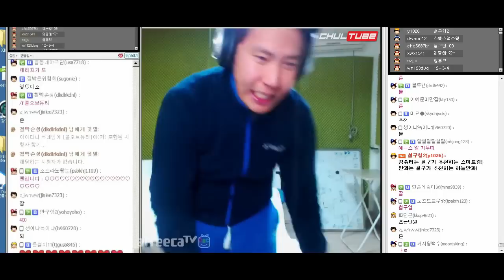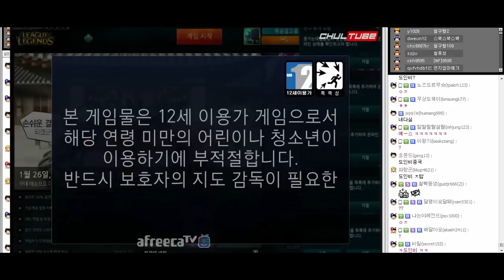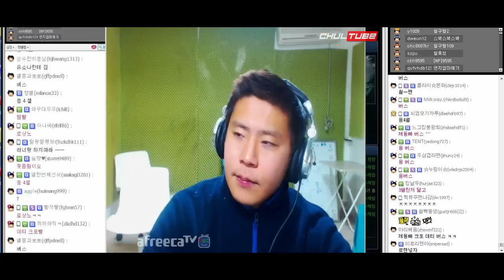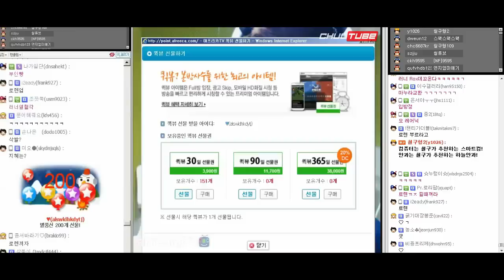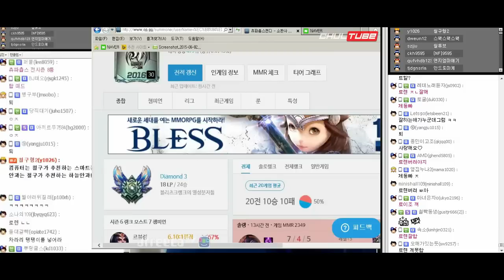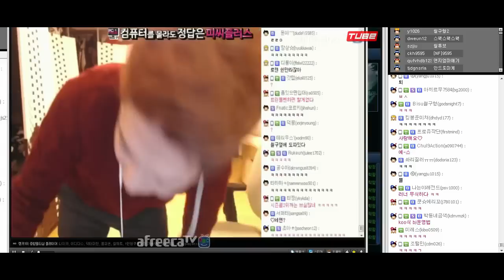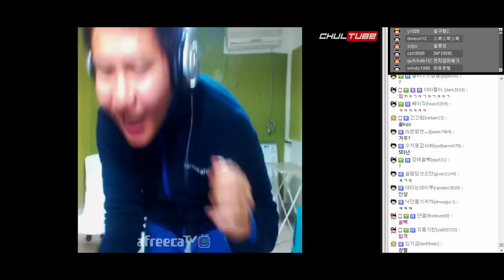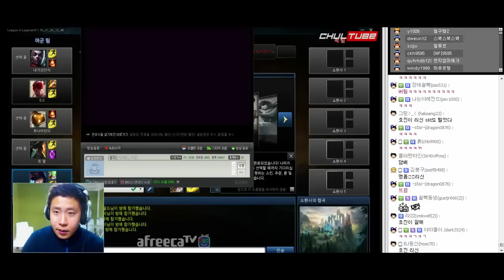철구vs러너 LOL 배신자 참교육 멸망전, 팀원 고르기 (16.01.24) :: League of Legends